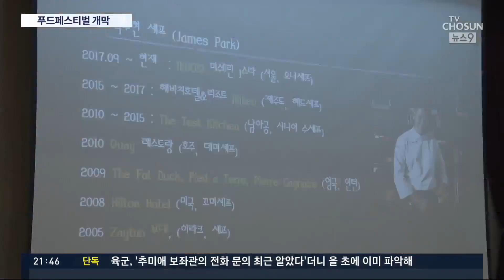맛을 통해 나누는 연대의 힘…서울 푸드 페스티벌 개막 [뉴스 9]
TV조선이 주최하는 '2020 서울 푸드 페스티벌'이 시작됐습니다. 미슐랭 셰프 12명이 만든 도시락은 코로나 방역을 위해 애쓰는 의료진에 전달됩니다.